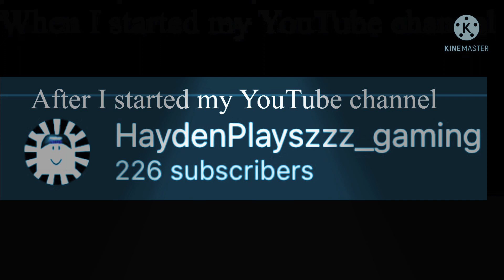Thanks guys for the subs